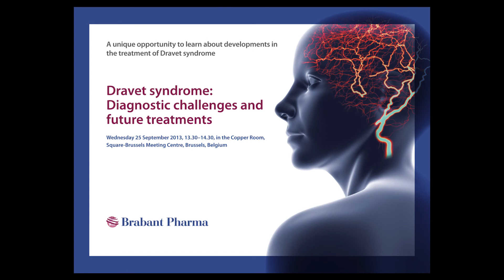Asst Prof Sameer Zuberi discusses Dravet Syndrome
Dr Sameer Zuberi Consultant Paediatric Neurologist & Honorary Clinical Associate Professor, Fraser of Allander Neurosciences Unit, Royal Hospital for Sick Children, Glasgow.